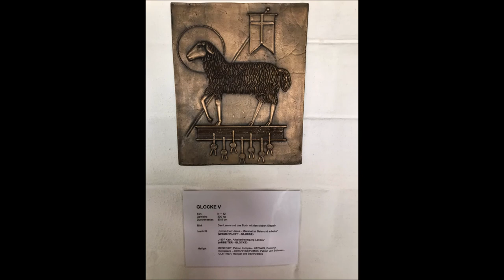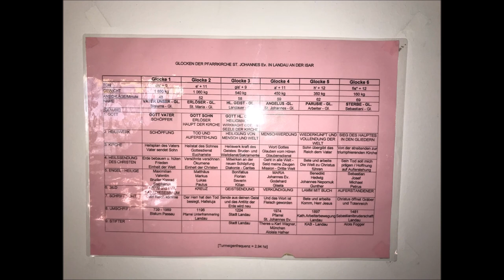Landau a.d Isar Pfarrkirche St. Johannes Vollgeläut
Es läuten die sechs Glocken der Katholischen Pfarrkirche St. Johannes in Landau an der Isar in Niederbayern.

Tonfolge: cis¹-e¹-gis¹-a¹-h¹-fis² (stark erhöht)

Alle Glocken wurden im Jahr 1987 von der Gießerei Perner in Passau gegossen und wiegen zusammen rund 4.400 kg.

Wenngleich das Geläut der Marienkirche in der oberen Stadt tontiefer ist, so besitzt St. Johannes das glockenreichste Geläut Landaus und aufgrund der ausgefallenen Tonfolge sicher auch eines der ungewöhnlichsten weit und breit.

Infos zu den Glocken im Video bei 05:40

Mein Dank gilt dem Herrn Mesner für das spontane Sonderläuten.

Aufnahme am Samstag, den 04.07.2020